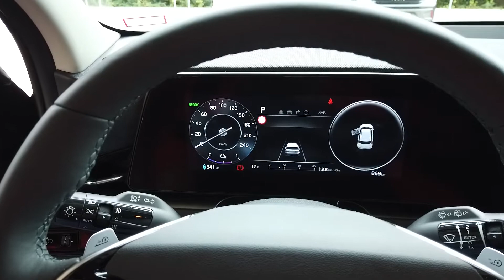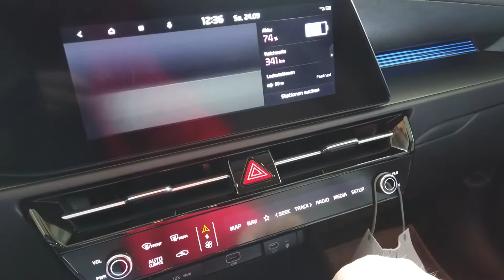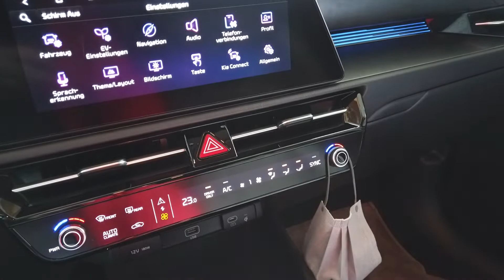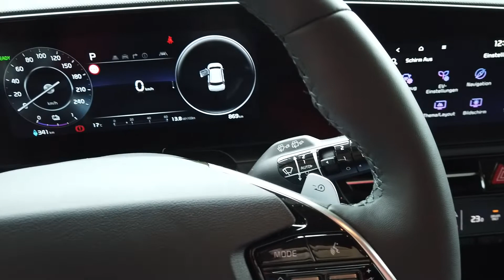Niro EV - diesmal ein längerer Blick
Ich konnte mir beim Seed&Greet einen neuen Niro EV im Details anzuschauen, leider war es nicht möglich zu fahren, was ich demnächst auf jeden Fall nachholen werde.
Entgegen meiner Aussagen im Video ist es wohl doch kein Facelift, was mich bei den technischen Daten eher wundert, aber gut. Also Neukonstruktion mit Daten von 2018...